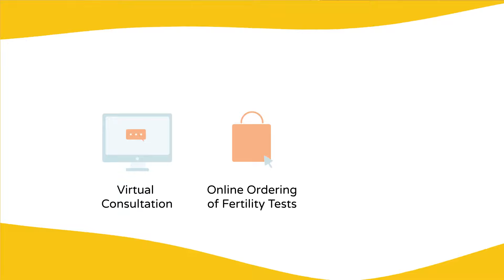What Makes IVF Matters Unique - IVF Matters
At IVF Matters, we are proud to be the first online fertility clinic in the UK. You'll have direct access to the best advice, support, and treatment throughout your journey, to maximise your chances of having a child. We incorporate modern technology to make it more convenient for you as the consumer. Whether this is virtual consultations or enabling you to order fertility tests online, we make sure that you are always the number one priority.